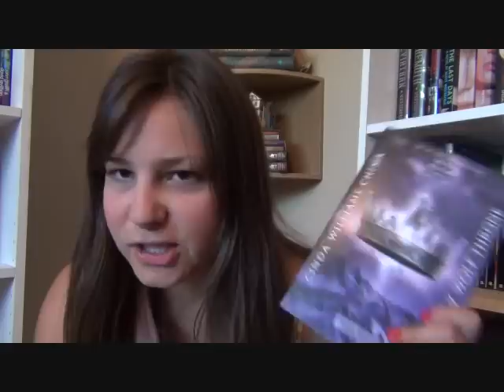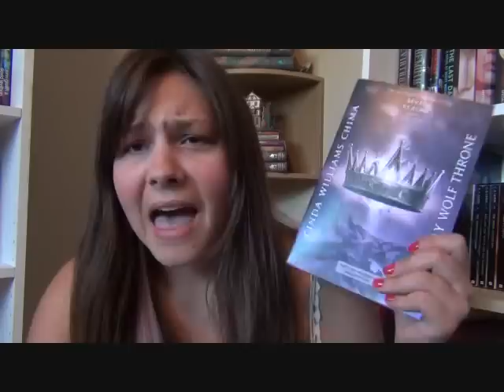[46] Holly Reviews Gray Wolf Throne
I take up more places on the internet here:
Goodreads